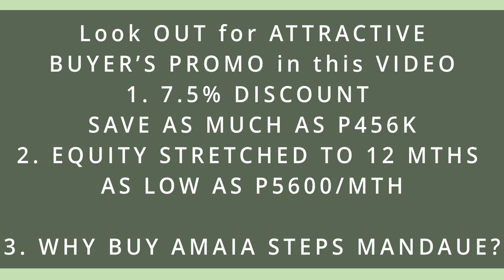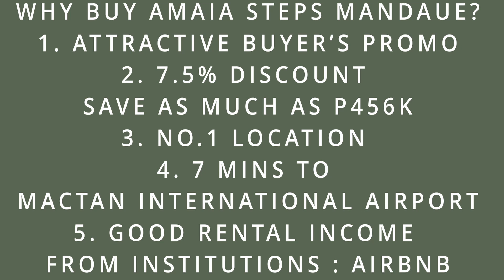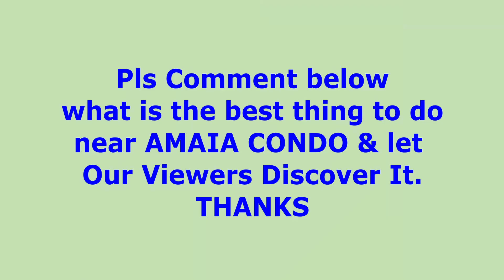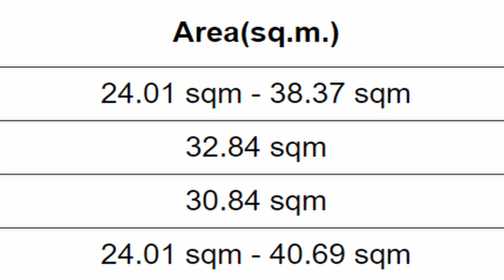Discover Amaia Steps Mandaue City, Cebu Preselling & Ready For Occupancy on Promo NOW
The ONE THING you did not know - How to create a real estate empire?
- Do it NOW or you will Never

Amaia Steps Mandaue is the first mid-rise residential condo development of Amaia Land Corp. in the Queen City of the South, Cebu. It is located at Plaridel St. cor. U.N. Avenue, Brgy. Alang-Alang, Mandaue City, Cebu. The project is set against the backdrop of a highly urbanized metropolitan where residents are provided with utmost convenience.
Time code:
00:01 Amaia Steps Mandaue Cebu Preselling & Ready For Occupation Condo
00:18 Amaia Steps Mandaue Cebu Studio 24 sqm
00:37 Amaia Steps Mandaue Cebu Kitchen
01:29 Amaia Steps Mandaue Cebu Toilet
01:40 Amaia Steps Mandaue Cebu Location Map
01:46 Amaia Steps Mandaue Cebu Amenities - Pacific Mall Mandaue

Amaia Steps Mandaue Tower  2 are on promtional preselling price.
Amaia Steps Mandaue  price is NOW at promotional rates and DISCOUNTS.
Amaia Steps Mandaue for Sale. Presently Amaia Steps Mandaue Tower 1 (North Tower) is ready for occupation (completed) and Amaia Steps Mandaue Tower 2 (South) is under construction and expected to be completed in 2023

Ms. NENITA NARAYANAN

Amaia Steps Mandaue Condo Studio and One bedroom are available for Sale, for Rent, and for assume. Conveniently located, 7 mins to Mactan Airport and 5 mins to Pacific mall.

Made out of North and South Towers which are both 9-story high. Amaia Steps Mandaue will have a sum of 576 units of very much planned and well-designed Studio, De Luxe, and Premier units.
The address of Amaia Steps Mandaue is at Plaridel St., cor. U.N. Ave., Brgy. Alang-Alang, Mandaue City, Cebu

At the center of the lifestyle condominium project, it incorporates pools for grown-ups and kids, a children's playground, and a multi-purpose hall, and a jogging track.

I hope you have found some helpful information
If you have any questions, please leave them in the comments and I am happy to get back to you!

👉 ATTRACTIVE PROMO NOW | Preselling Amaia Steps Mandaue Cebu Condo           ONLY P10,000 DEPOSIT

Get updated instantly of new interesting uploads

Copyright & Licenses:
All material are the copyright of No.1 Location; EXCEPT FOR THE FOLLOWING:
​►Developer - Ayala Land
► No.1 Location